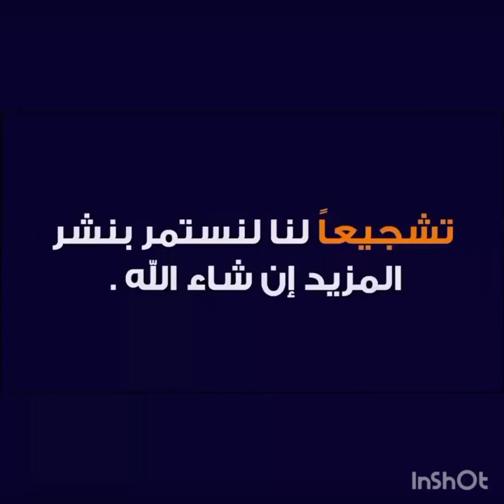🔴 رسميا: الجامعة الملكية المغربية لكرة القدم تعلن عن تعذر المشاركة في شان الجزائر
تعذر على المنتخب الوطني السفر إلى مدينة قسنطينة من أجل المشاركة في النسخة السابعة من بطولة إفريقيا للاعبين المحليين التي ستجرى أطوارها بالجزائر في الفترة الممتدة ما بين 13 يناير و4 فبراير 2023، للدفاع عن لقبه الذي أحرزه في الدورتين الأخيرتين، وذلك لعدم الترخيص لرحلته انطلاقا من مطار الرباط سلا في اتجاه مطار قسنطينة بواسطة طائرة الخطوط الملكية المغربية الناقل الرسمي للمنتخبات الوطنية (بلاغ الجامعة الملكية المغربية لكرة القدم)
Al Aoula Live - HD - البث المباشر قناة الأولى

al aoula tv "مكتوب" al aoula live بث مباشر al aoula live بث مباشر tnt al aoula live بث مباشر maroc al oula maroc live tv,al aoula live,live al aoula  مباشر akhbat
al aoula tv live al aoula live بث مباشر اليوم al aoula maroc en direct al aoula tv direct
al oula tv akhbar aujourd'hui 2018 al oula en ligne  al aoula tnt live al aoula live بث
al aoula live بث مباشر hd al aoula tv ramadan 2022 al aoula hd live بث مباشر match
2m tv maroc live en direct al aoula live بث مباشر stand up al aoula tv film al aoula
ramadan al aoula tv l'maktoub"  "سلمات أبو البنات""مسلسل المكتوب دنيا بوطازوت"
al aoula tv maroc live hd, al oula en ligne, voir tv al aoula maroc en direct, tv maroc al aoula en ligne, ramadan 2022 , tv en direct, tv en directo, Marokko live tv
al oula tv live fraja maroc, al oula tv en ligne, al oula tnt en ligne, al oula live
al aoula tv maroc en direct hd, al aoula tv maroc directo, al aoula tv en ligne, al aoula
al aoula tv en direct sur internet Biya Wla Bik - Ep 4- بيا ولا بيك الحلقة Biya Wla Bik - Ep 5-
Nisf Kamar - Ep 4 - نصف قمر الحلقة Nisf Kamar - Ep 5 - نصف قمر الحلقة Nisf Kamar - Ep 6 -
Le BOY - Season 3 (Ep 04) | سيتكوم البوي الموسم الثالث - الحلقة الأولى
Zenqat Essaada : Episode 4 زنقة السعادة - الحلقة 4 Zenqat Essaada : Episode 5 | بزنقة السعادة - الحلقة  | Arrabiaa - الثقافية   | Al Maghribia - المغربية  | Assadissa - السادس | Assabiaa - أفلام
.| Tamazight - تامازيغت  | MBC 5 - إم بي سي 5  | Télé Maroc - تيلي ماروك  | Medi 1 - ميدي 1
| M24TV - إم 24  | Chada Tv - شذى تيفي  نصف قمر الحلقة 6  نصف قمر الحلقة 7
Programmes Télvisés Spécial Ramadan | برامج القناة خلال رمضان
Ana w Ganti - 7 - ﺃﻧﺎ ﻭ ﻛﺎﻧﺘﻲ  Ana w Ganti - 8 - ﺃﻧﺎ ﻭ ﻛﺎﻧﺘﻲ  Ana w Ganti - 9 - ﺃﻧﺎ ﻭ ﻛﺎﻧﺘﻲ
Wasafat m3a Houda - 5 - ﻭﺻﻔﺎﺕ ﻣﻊ ﻫﺪﻯ  Wasafat m3a Houda - 6 - ﻭﺻﻔﺎﺕ ﻣﻊ ﻫﺪﻯ
Wasafat m3a Houda - 7 - ﻭﺻﻔﺎﺕ ﻣﻊ ﻫﺪﻯ  Wasafat m3a Houda - 8 - ﻭﺻﻔﺎﺕ ﻣﻊ ﻫﺪﻯ
Nisf Qamar -8- ﻧﺼﻒ ﻗﻤﺮ Nisf Qamar - 9- ﻧﺼﻒ ﻗﻤﺮ Almaktoub 5  Almaktoub 6 Almaktoub
عالية aloula live البث المباشر للقناة الاولى بجودة عالية بدون تقطيع  al aoula live بث مباشر
البث المباشر لقنوات الشركة الوطنية للإذاعة والتلفزة المغربية - مشاهدة الأخبار، مسلسلات رمضان ، أفلام مغربية ،
الاولى المغربية الاولى الارضية برامج الاولى الاولى hd المغرب اخبار المغرب اليوم القناة الأولى المغربية رمضان الاولى المغربية افلام رمضان الاولى أخبار المغرب بث مباشر المغربية الثانية - 2m maroc live الكرة المغربية مسلسلات رمضان الاولى مسلسل مملكة يوسف المغربى الحلقة الأولى اخبار المغرب اخبار طقس المغرب القناة الأولى أخبار المغرب الظهيرة اليوم الظهيرة الأولى فيلم مغربي حالة الطقس بالمغرب الدار البيضاء youtube 2m live
بث مباشر 2m live بث مباشر المغربية الثانية - 2m maroc live دوزيم مباشرة بث مباشر دوزيم 2m دوزيم تيفي نقل مباشر دوزيم اخبار اليوم على الهواء مباشرة اسئلة كورونا مباشرة 2m العربية مباشر bein sport live مباشر بث
مشاهدة قناة الأولى المغربية بث مباشر الان  مشاهدة قناة الأولى المغربية بث مباشر الان  مشاهدة قناة الأولى المغربية بث
aloula live البث المباشر للقناة الاولى بجودة عالية بدون تقطيع  2m live بث مباشر al oula direct 2m live drame 2022  serie 2022  ramadan 2022  ramadan